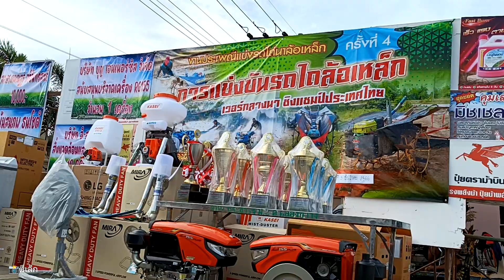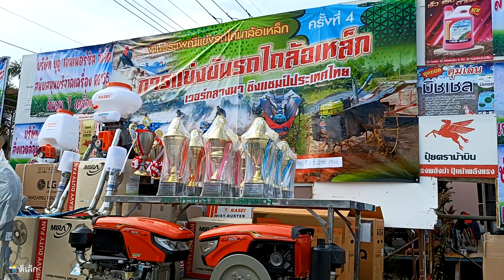เตรียมพบกับความมันส์!! แข่งขันรถไถล้อเหล็ก วัดคลองขวาง ไทรน้อย นนทบุรี